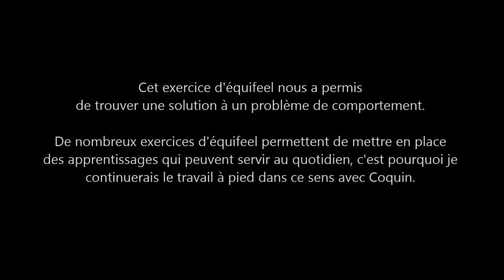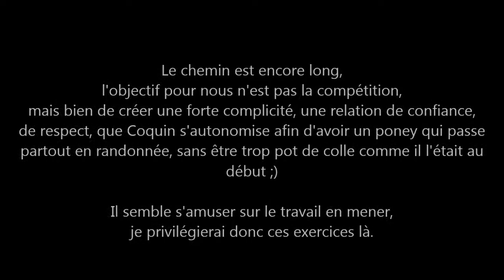Entrainement equifeel part.1 - Le licol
Nous avons déjà travaillé cet exercice avec Coquin quelques fois et cela se passait bien. Nous avons rencontré quelques difficultés car beaucoup de mouvement autour de la carrière ce jour là.

Cette vidéo n'a pas pour but de montrer un exercice fait à la perfection, mais bien comment nous y sommes arrivés avec les difficultés que nous avons pu rencontré ce jour là, à ce moment là.

A chacun sa méthode, personnellement, je m'adapte à mon poney, donc mes codes ne seront certainement pas les mêmes que tout le monde, mais tant qu'on se comprend, c'est ce qui m'importe.

Bon visionnage !
Parce que l'équifeel, c'est pas si facile... ;)